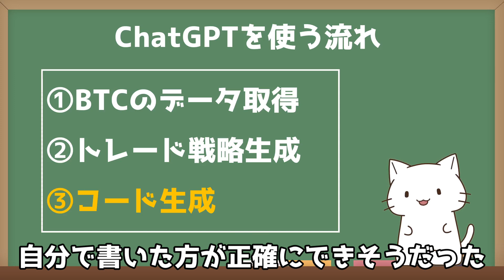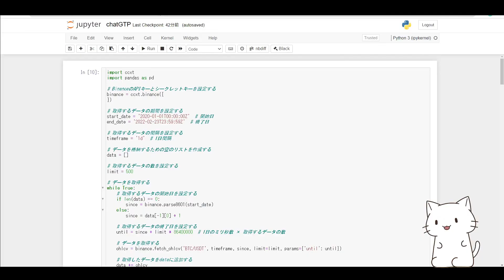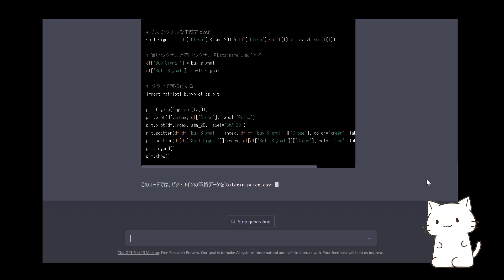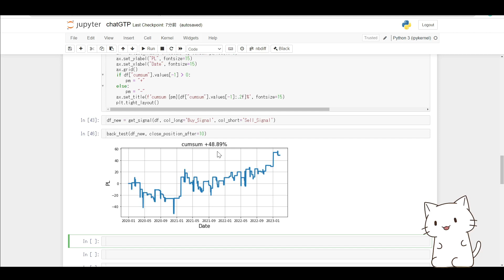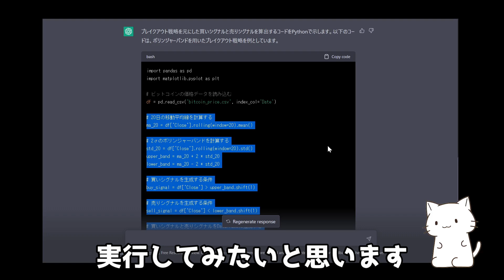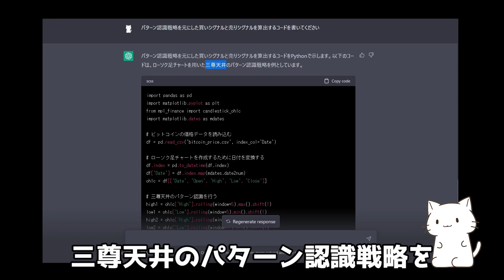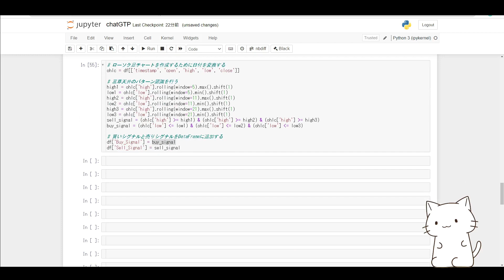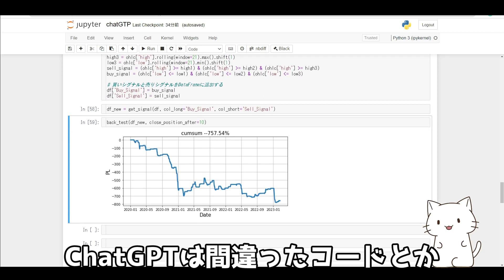ChatGPTにトレード手法を生成させたら3年間で+602%だった【Pythonのコード付き】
ChatGPTの使い方としてトレード手法の生成を行う方法について解説しました。
予想に反して3年間で+602%の手法ができました(手数料などは加味してない点には注意です)

00:00 オープニング
00:44 ChatGPTを使う流れ
01:30 ビットコインの価格データ取得
02:57 どのような順張り戦略があるか教えてもらう
03:23 トレンドフォロー戦略のコードを書いてもらう
03:52 トレンドフォローのコードを実行
04:55 トレンドフォローの結果確認
05:38 ブレイクアウト戦略
06:04 ブレイクアウト戦略のコードを書いてもらう
06:35 ブレイクアウトの結果確認
07:23 パターン認識戦略
08:40 パターン認識戦略のコードを書いてもらう
08:57 パターン認識戦略の結果確認
09:43 エンディング